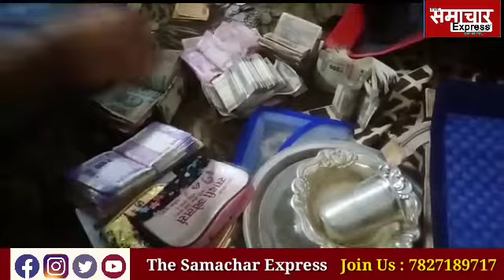नोटों के ढेर के राजा भ्रष्ट ड्रग इंस्पेक्टर जितेंद्र कुमार के घर जो मिला जान होश उ/ड़ जाएंगे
नोटों की ढेर का राजा भ्रष्ट ड्रग इंस्पेक्टर जितेंद्र कुमार के घर जो मिला उसे जानकर रह जाएंगे हैरान
Nigrani ki chapemari drug inspector jitendra kumar patna, ghar me kya kya mila,